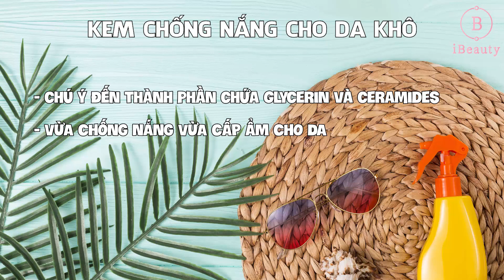Cách Chọn Kem Chống Nắng Cho Da Khô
Với một đất nước có số giờ nắng trong năm lớn như Việt Nam, thì dùng kem chống nắng chính là biện pháp tốt nhất giúp làn da đuộc bảo vệ khỏi những tác hại của tia tử ngoại UVA và UVB như sạm da, nám da, đốm nâu, lão hóa...
Cũng giống như các loại mỹ phẩm khác, nếu sử dụng kem chống nắng đúng cách sẽ không mang lại hiệu quả và có thể gây ra những tổn thương đáng tiếc cho da.
Hãy cùng Hana xem cách chọn kem chống nắng cho da khô nhé !